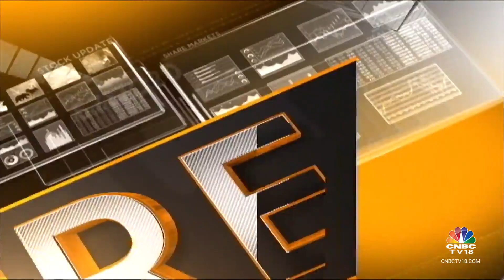Crude Oil Prices Steady Ahead Of Key Interest Rate Announcements & US Inflation Data | CNBC TV18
Oil prices held steady today ahead of key interest rate policy and inflation data announcements, and amid doubts that production cuts by OPEC+ next year would offset crude oversupply and weaker fuel demand growth.

Brent crude futures for February were flat at $76.03 a barrel as of 0103 GMT, while U.S. West Texas Intermediate crude futures for January delivery were up 3 cents at $71.35 a barrel.

n18oc_business